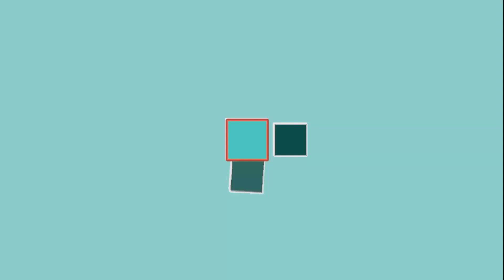Tefal Pro Express Ultimate+ lohnt sich der Preis für eine Dampfbügelstation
Die Tefal Pro Express Ultimate+ (GV 9610) ist für mich die beste Dampfbügelstation des Jahres. Doch was sind die Neuerungen.
Tefal Pro Express Ultimate+ (schwarz)
Tefal Pro Express Ultimate (blau)